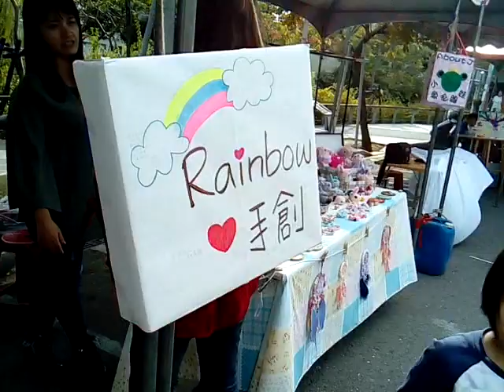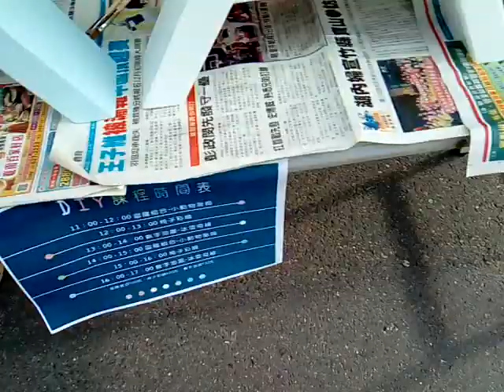VID 20171104ART 藝術市集好美的茶壺藝術品 小木椅及彩繪體驗DIY課程表 143705 台南市新營區大宏社區綠川北街週末的活動